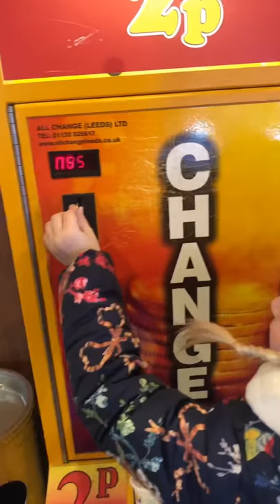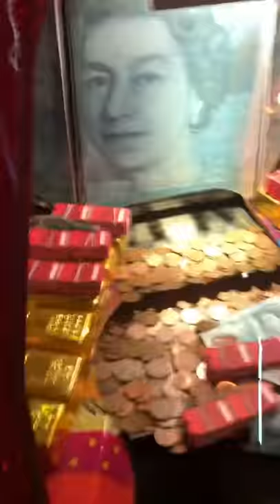School holiday fun in Hastings old town 😍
Yesterday we enjoyed the sunshine by going into the old town. Flamingo Park Hastings, The Stade, the arcades, the pirate park and McDonald’s for lunch.
Georgie & Rae loves their new jumpers & beakers made by my cousin at Ella Bella Designs.